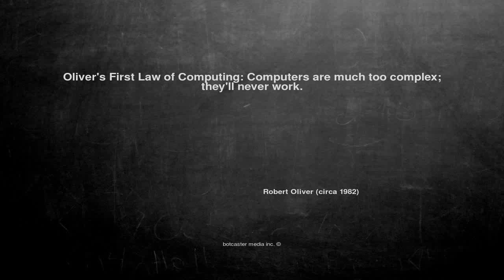Ok, here is the joke. Oliver's First Law o...